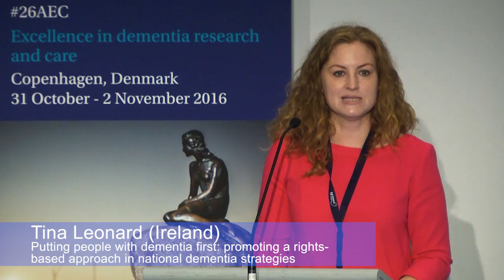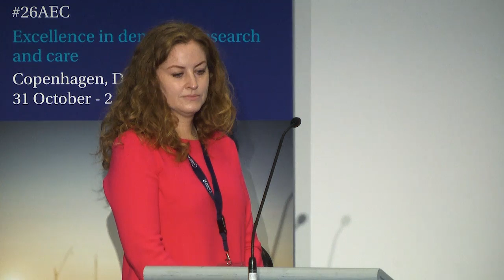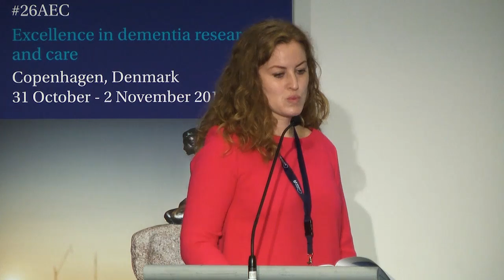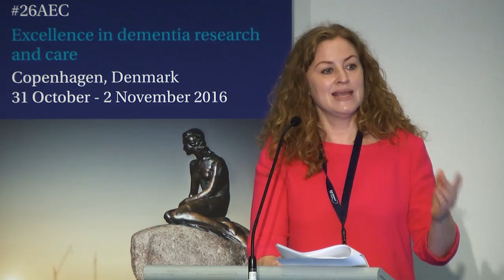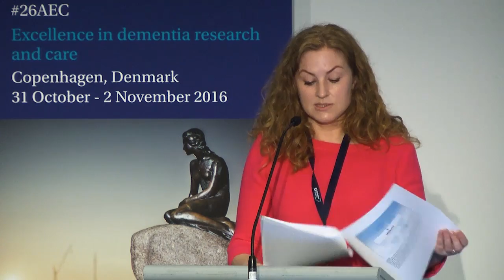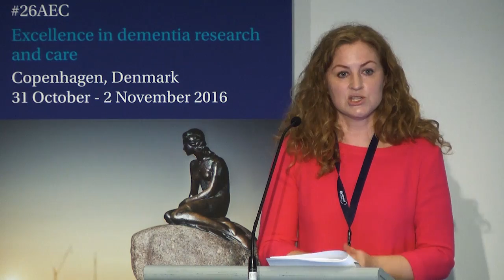26AEC Tina Leonard: Putting people with dementia first: promoting a rights-based approach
Tina Leonard (Ireland): Putting people with dementia first: promoting a rights-based approach in national dementia strategies